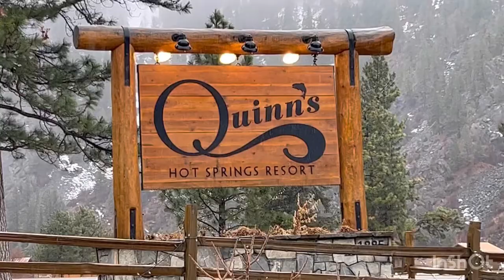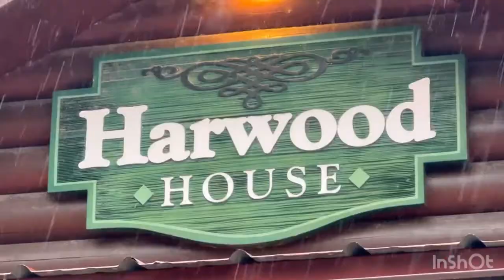Quinn’s Hot Springs, NEW POOLS 😁 Paradise Montana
Vlog of our trip to Quinn’s Hot Springs. With drone footage with DJI Mini 3 Pro